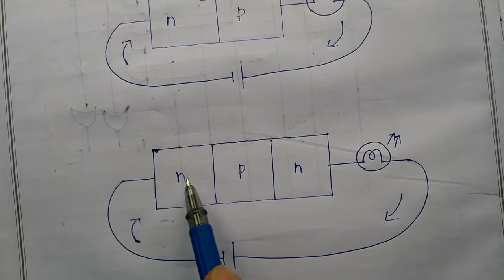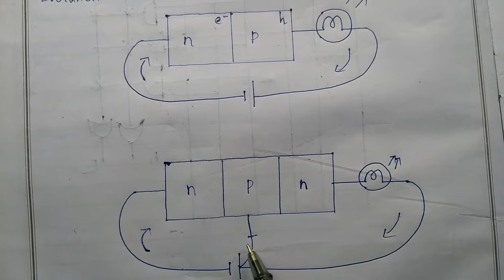What is Transistor? | Explained in Tamil | Middle Class Engineer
This Video is about the basics of Transistor.